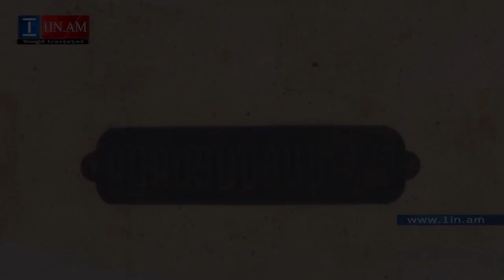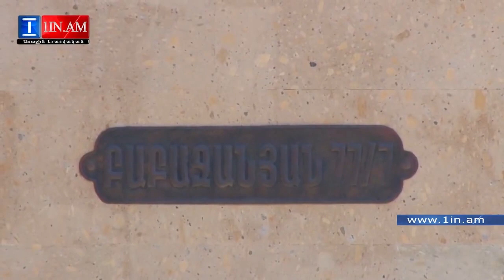Հայ պաշտոնյաների միլիոնանոց առանձնատները